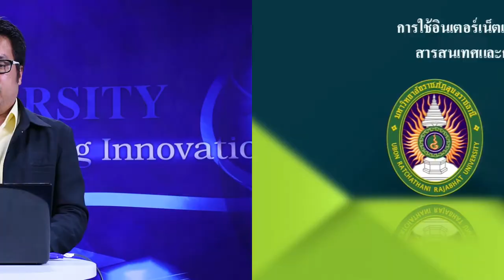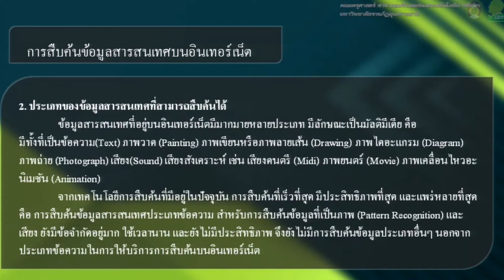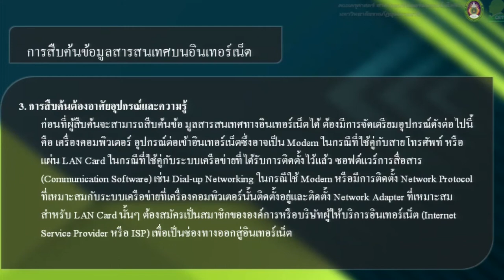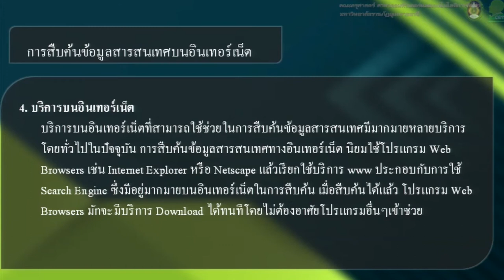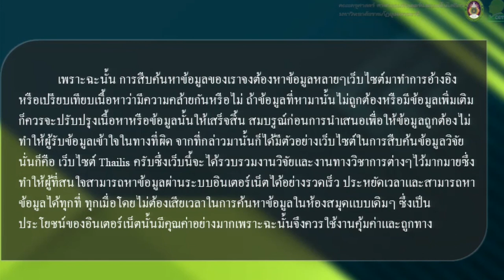KKU012 Chapter3 topic2 clip3